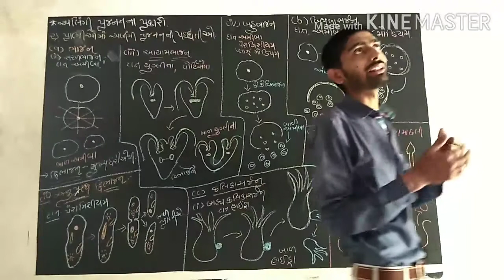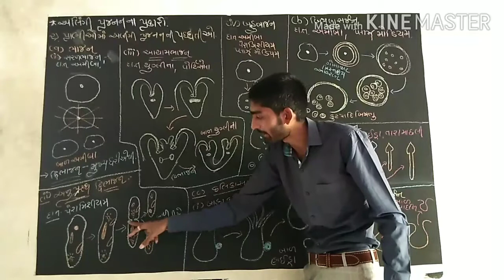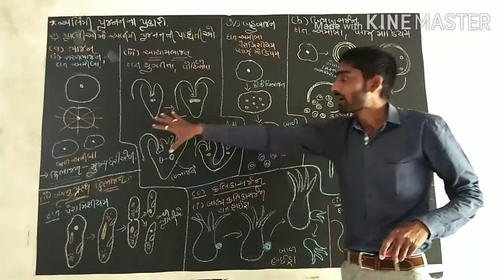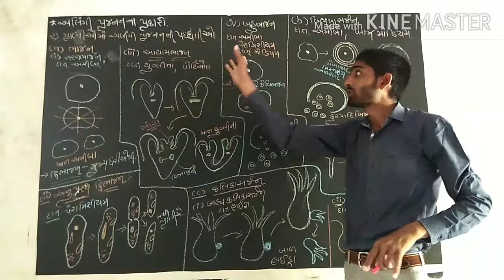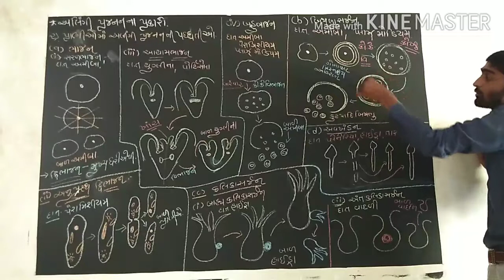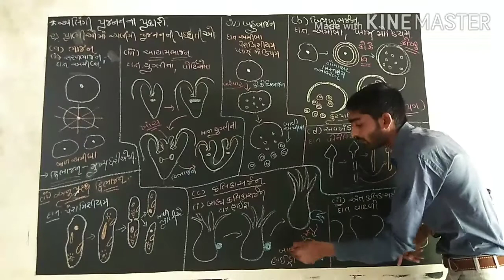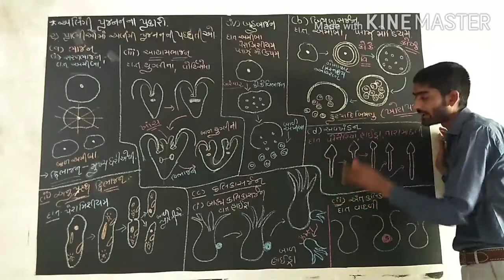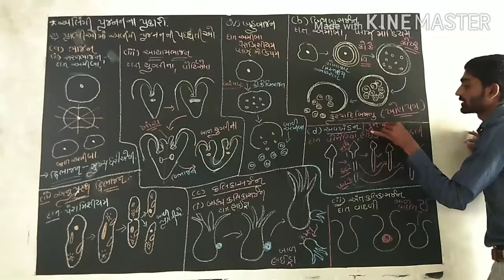Lecture-4. પ્રાણીઅોમાં અલિંગી પ્રજનનની પઘ્ઘતિઓ